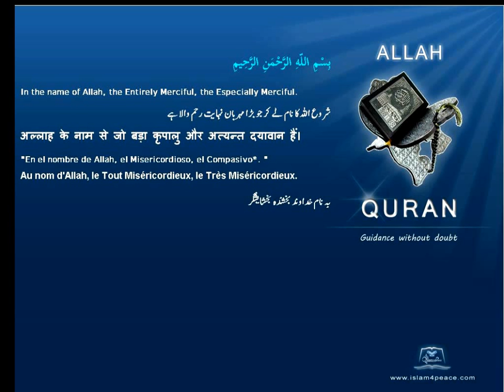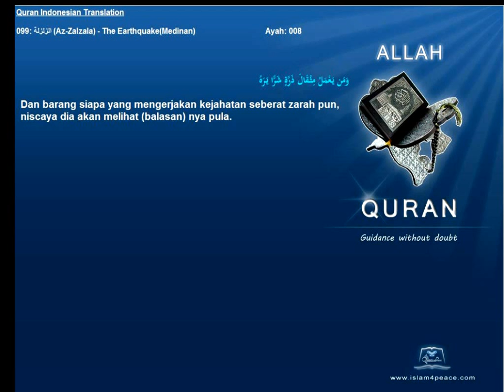Quran Indonesian Only 099 الزلزلة Az Zalzala The EarthquakeMedinan Islam4Peace com